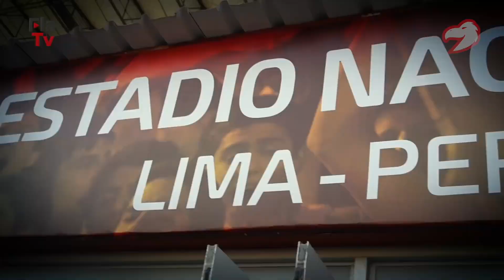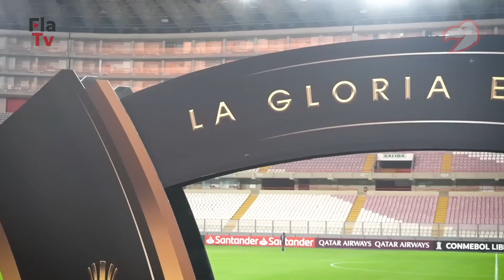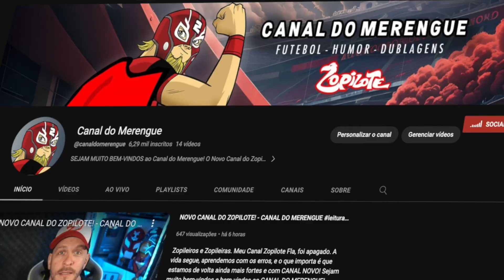LEITURA ZOPILAL #208 - Sporting Cristal 0 x 2 Flamengo - Libertadores 2022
ESSE É O NOVO CANAL DO ZOPILOTE! Não deixem de se inscrever e compartilhar com todos os amigos!

ENTRE NO NOSSO SERVIDOR DE DISCORD! Rádios, Bate papo, Memes, Transmissões de séries, Jogos e muito mais! É o Ponto de encontro 24h por dia de todos os Zopileiros!

⚫️🔴 Bem-Vindos ao Canal do Merengue! 🔴⚫️